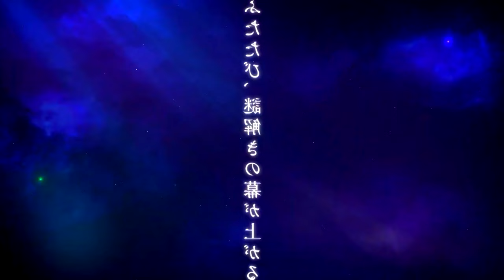El Emperador Quiere Tener SEXO Con Maomao.?🌸Kusuriya No Hitorigoto CAP 33Temp 2 Manga🌸Resumen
Resaltando lo Más Importante del Avance de la temporada 2 Del Anime.